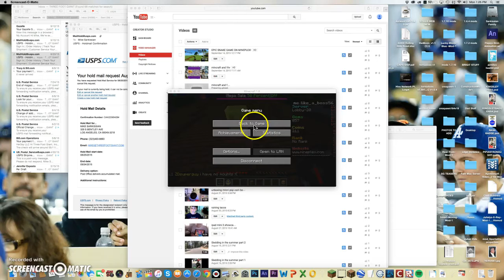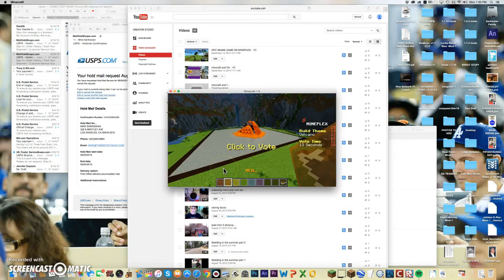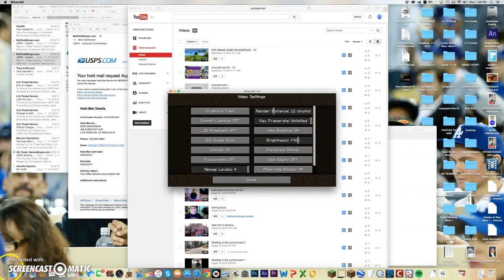mineplex biuld battle part 1